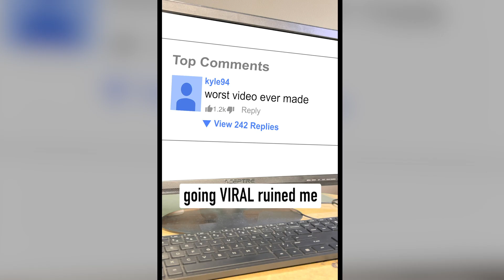i went VIRAL, it ruined my LIFE...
in 2011 i made a viral video, and it subsequently made me become paranoid as frickkkkk brahhhh